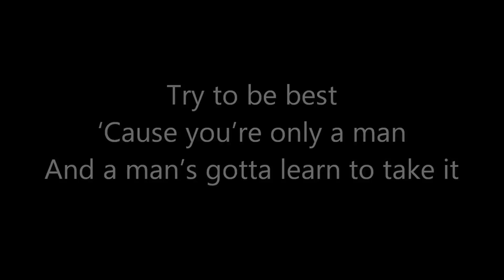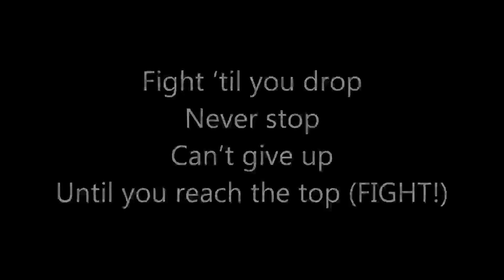NoFap Day 12 of 90| A Little Annoyed